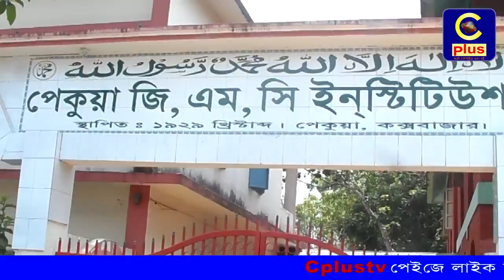পেকুয়া জিএমসি ইনষ্টিটিউশনের ম্যানেজিং কমিটির নির্বাচন চলছে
পেকুয়া জিএমসি ইনষ্টিটিউশনের ম্যানেজিং কমিটির নির্বাচন চলছে। সকাল থেকে কড়া নিরাপত্তার মধ্য দিয়ে এখন ভোট গ্রহণ চলছে। বেলা বাড়ার সাথে সাথে ভোটারদের উপস্থিতি লক্ষ্য করা গেছে। এই নির্বাচনে ৯জন পুরুষ ও দুইজন মহিলা একে অপরের প্রতিদন্দীতা করছেন। শেষ খবর পাওয়া পর্যন্ত এখনো কোন অপ্রীতিকর ঘটনা ছাড়া ভোট গ্রহণ চলছে। তবে আইনশৃঙ্খলা বাহিনীর কডা নিরাপত্তা লক্ষ্য করা গেছে। এখানে প্রায় ২৫০০ অভিভাবক ভোট প্রধান করবেন বলে জানা গেছে। ভোটাদের মাঝে কথা বলে জানা গেছে তারা উত্সবমুখর পরিবেশে তাদের পছন্দের প্রার্থীকে ভোট দিচ্ছেন।